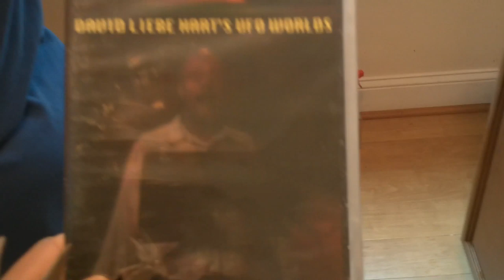Angelo's Mom Reviews David Liebe Hart's UFO Worlds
Afterwards, my mom said she wants David Liebe Hart to show her the aliens and tell her where they are.